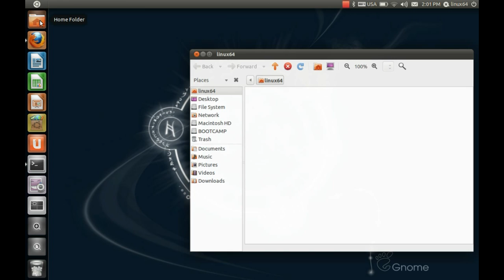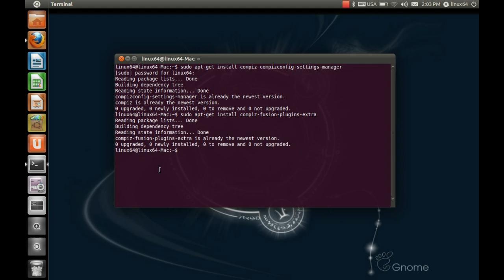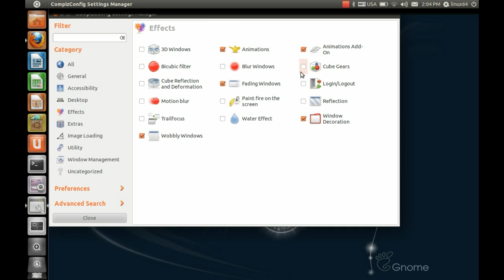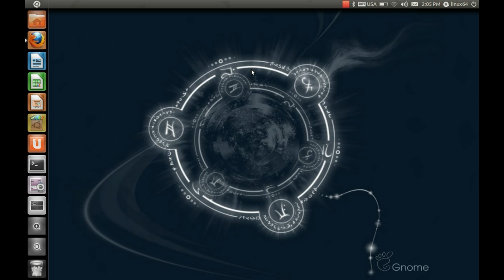Compiz Customization - Burning Effect - Ubuntu 11.04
How to setup Burn effects - on Ubuntu 11.04 under 5 minutes.

setup commands :
- sudo apt-get install compiz compizconfig-settings-manager

- sudo apt-get install compiz-fusion-plugins-extra

Window Match = (type=Normal)
Option = fire_color=080ffff,fire_particles=1000,